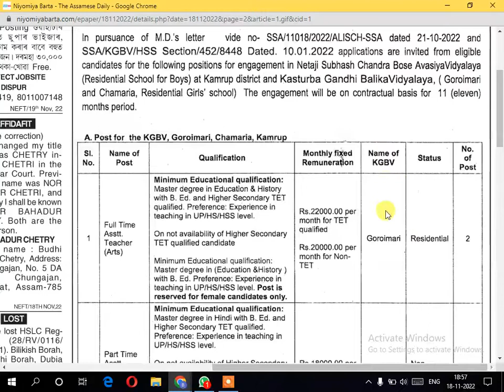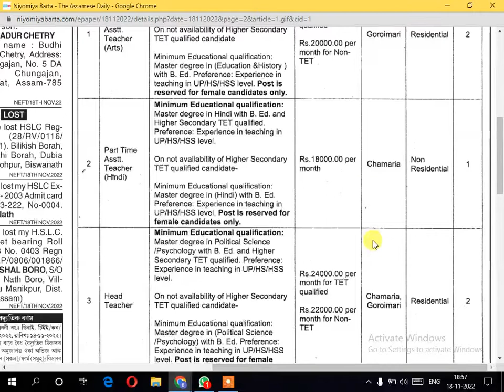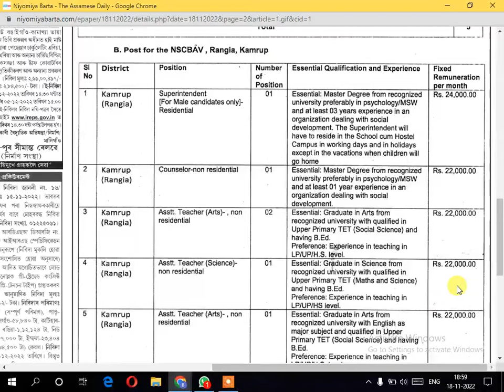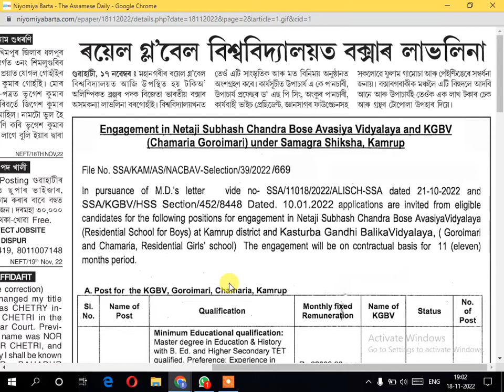Teachers Job under Samagra Siksha Kamrup